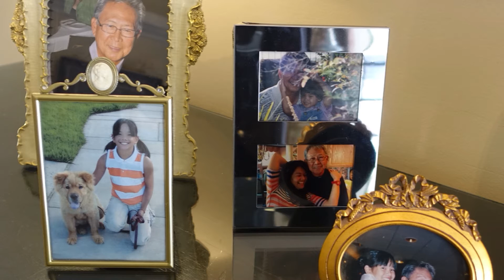May 2016 Dichie's B day Celebration